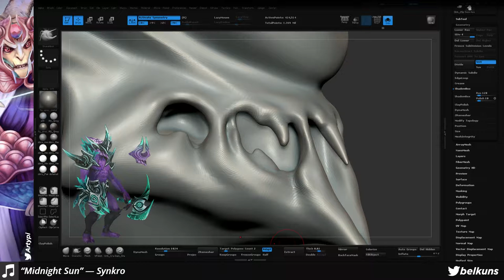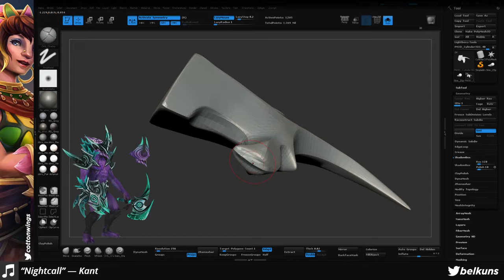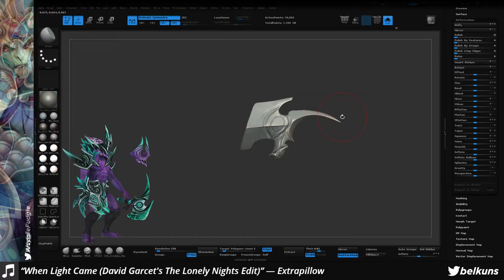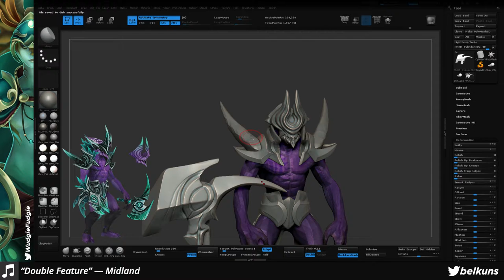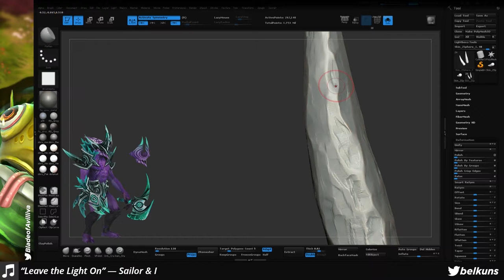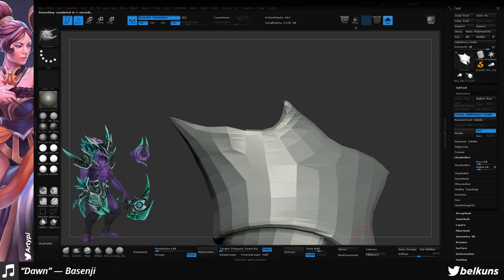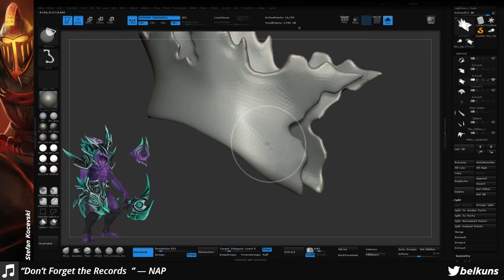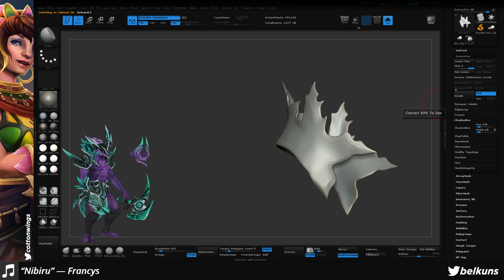Faceless Void set with @BladeofAvilliva Dota2 - Part 2